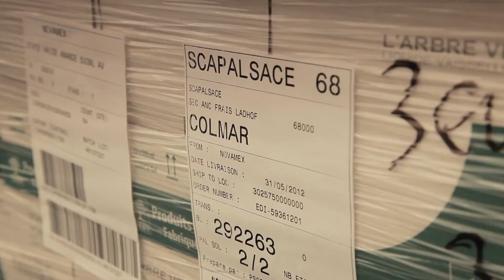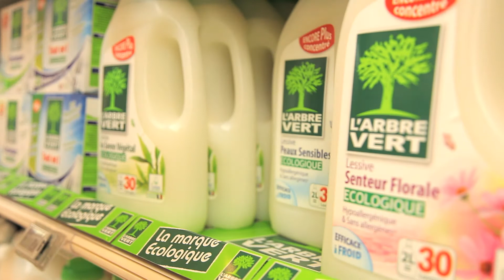L'ARBRE VERT - Corporate video - 2015